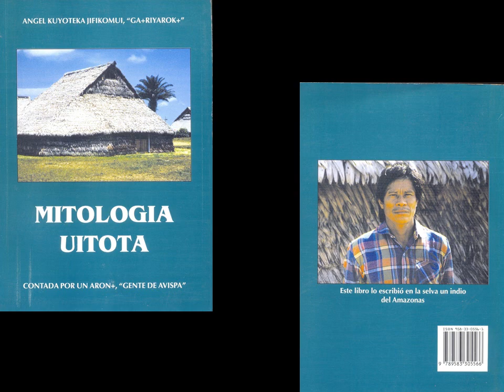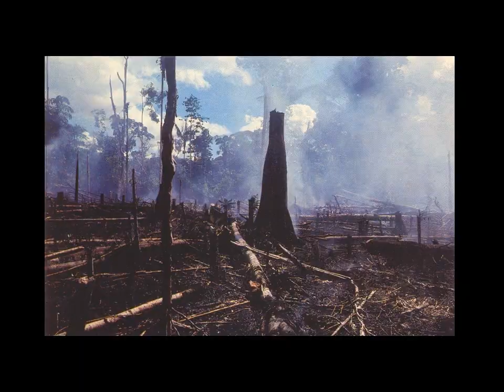La selva amazónica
árboles, agua, aire, luz, animales, indios...